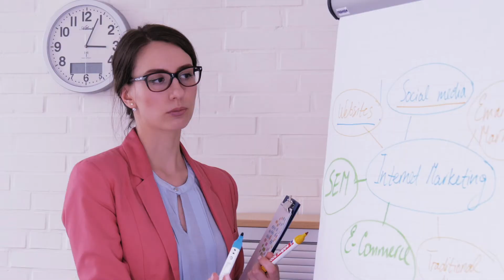Business Beat Ep 27 with Andy Rice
In this episode of BusinessBeatwithOdette the legendary Andy Rice talks about the do's and don't's of marketing strategy and gives viewers some practical advice for their businesses.